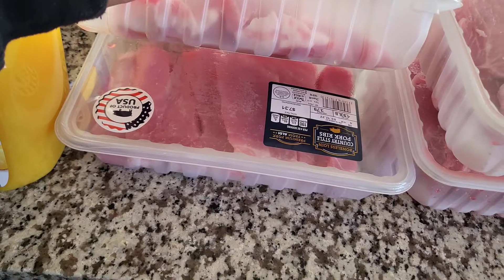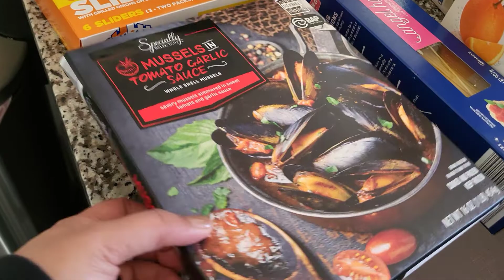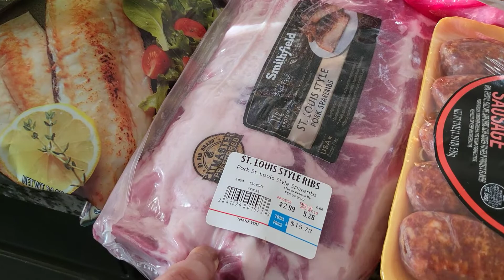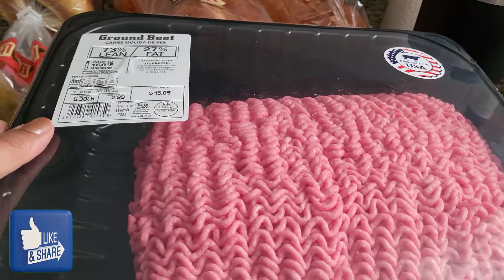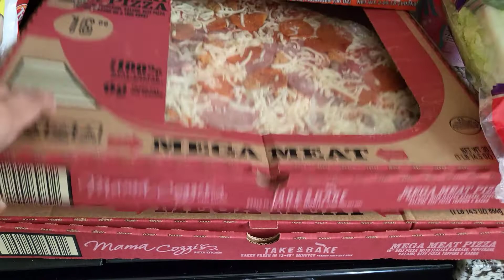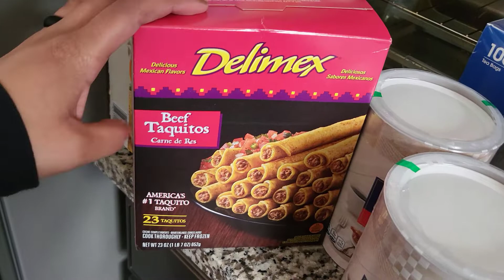February Aldi Grocery Haul Pt. 2 | Grocery Haul 2022 | Shopping for Meat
Hey Friends! Today's video is part 2 of our February Grocery Haul. We went to a different Aldi and scored this time! This haul was mostly meats.